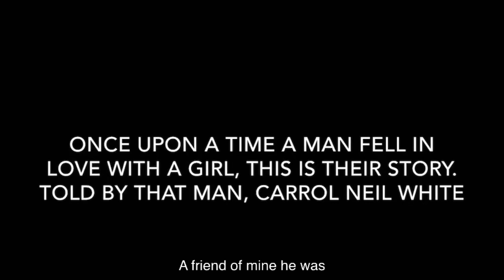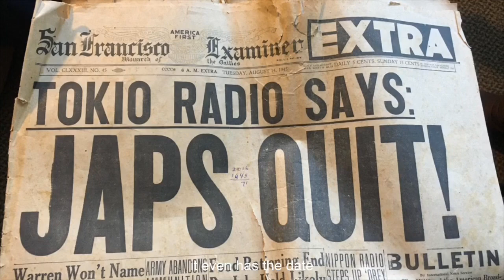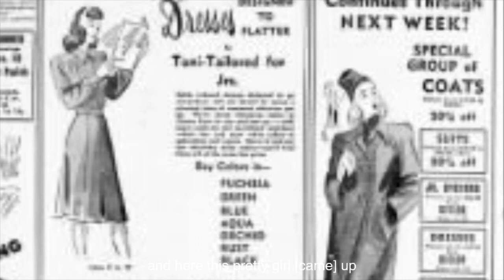Love at first sight Cuddy meets Mary Ellen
My Grandpa Carrol Neil White was led to find my Grandma Mary Ellen White and he fell in love at first sight. This is their love story.